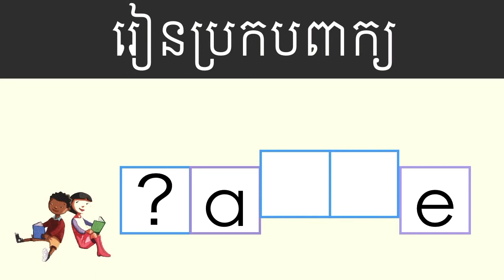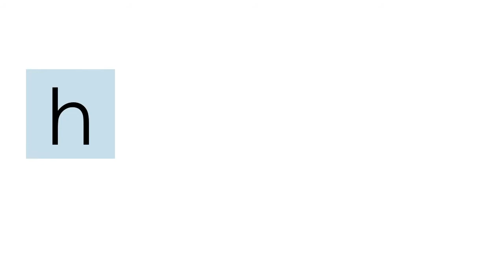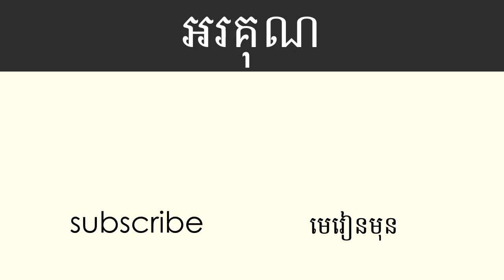រៀនប្រកបពាក្សដែលមានសំឡេង a_e (អេ) ជាមួយព្យញ្ជនៈ st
មេរៀននេះ បង្ហាញអ្នកទាំងអស់គ្នាពីរបៀបបញេ្ចញសំឡេងនិងការចំណាំពាក្យភាសាអង់គ្លេសឲ្យបានត្រឹមត្រូវដូចជនជាតិអាមេរិចកាំង។ បន្ទាប់ពីមេីលមេរៀននេះរួច អ្នកនឹងអាចបញ្ចេញសំឡេងស្រះ a  ែដលមានសំឡេងវែញហេីយប្រកបដោយប្រេីតួអក្សរ a និង e ។ តួអក្សរ e នៅចុងអត់មានសំឡេងនោះទេ ភាសាអង់គ្លេសគេហៅថា silent e ។